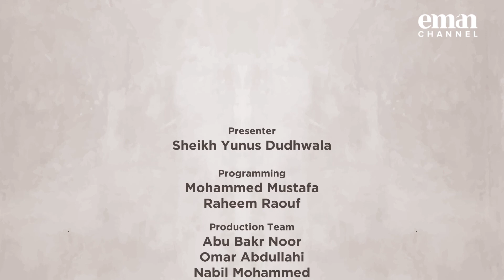Consuming Halal | 01 | Purity Of The Plate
Sheikh Yunus Dudhwala discusses the history of Halal and the importance of ensuring what we consume is Halal

►On Sky
►On Demand
►Online